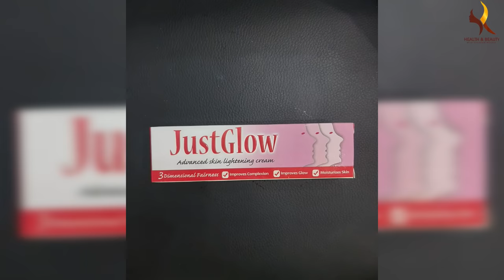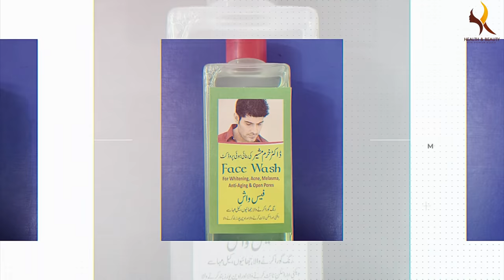Hands and feet whitening treatment and tips & effective home-cream and home remedy by Khurram Mushir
Dr. Khurram Mushir is an immensely popular skin specialist in Karachi. This popularity stems not only from his skills and knowledge as a dermatologist but also from his numerous television appearances and successful modeling career.

Qualifications
Dr. Khurram Mushir is a highly qualified medical professional with numerous degrees. He got his MBBS from Dow University of Health Sciences and then went abroad for the remainder of his academic career. He got both his doctorate and his master's degrees from the University of Wales in the UK and then came back to Pakistan to put this knowledge to good use.